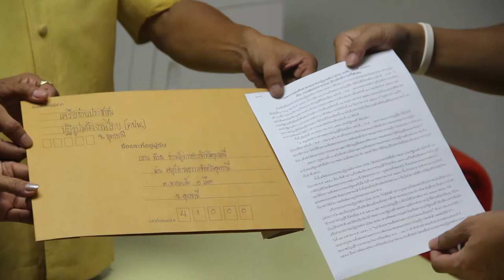ค้านร่าง พ.ร.บ. ปิโตรเลียม By ออนซอนอุดร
ว่าที่ ร.ต.เข็มชาติ วังโน ผู้แทนเครือข่ายประชาชนปฏิรูปพลังงานไทย (คปพ.) จังหวัดอุดรธานี พร้อมสมาชิก    2 คน เดินทางเข้ายื่นหนังสือถึงนายกรัฐมนตรี ผ่านศูนย์ดำรงธรรมจังหวัดอุดรธานี เพื่อร่วมคัดค้านร่างแก้ไขเพิ่มเติมพระราชบัญญัติปิโตรเลียม และร่างแก้ไขเพิ่มเติมพระราชบัญญัติภาษีเงินได้ปิโตรเลียม ซึ่งกระทรวงพลังงานเป็นผู้เสนอ และคณะรัฐมนตรีมีมติเห็นชอบในหลักการ เนื่องจากทางกลุ่มเห็นว่า ร่าง พรบ.ทั้ง 2 ฉบับนั้นไม่เคยมีการเผยแพร่ให้ประชาชนทราบก่อน และไม่ได้มีการรับฟังเสียงของประชาชน หรือมีกระบวนการมีส่วนร่วมของภาคประชาชน แต่มีการอนุมัติโดย ครม.ไปก่อน พร้อมกันนี้ขอเรียกร้องให้ นายกรัฐมนตรีแสดงความจริงใจด้วยการปฏิบัติตามพันธะสัญญาที่มีต่อ คปพ. ตามที่ได้เกษียณหนังสือเมื่อวันที่ 29 เมษายน พ.ศ. 2558 ว่า ขอให้ประชาชนเชื่อมั่นในความโปร่งใสและเป็นธรรม ด้วยการทบทวนให้มีการถอนร่างกฎหมายทั้งสองฉบับออกจากการพิจารณาของคณะกรรมการกฤษฎีกาโดยทันที และขอให้นำร่างพระราชบัญญัติทั้ง 2 ฉบับ เสนอต่อคณะรัฐมนตรีเพื่อให้การเห็นชอบและจัดให้มีการทำประชาพิจารณ์ในร่างกฎหมายของภาคประชาชน